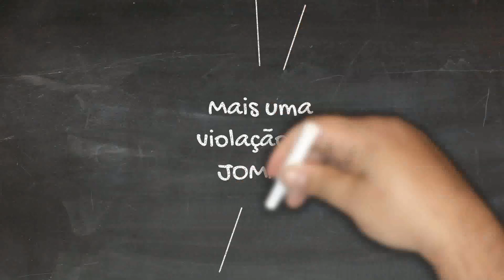JOMAV, respeite a resolução da CEDEAO!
Uma vez mais JOMAV desrespeita a CEDEAO e sabota a estabilidade política na Guiné-Bissau.
É visível a tentativa de manter o caos para tirar proveito próprio da situação.
Povo cansa!